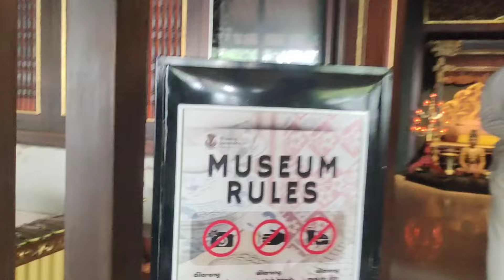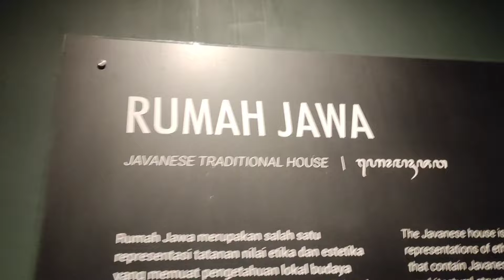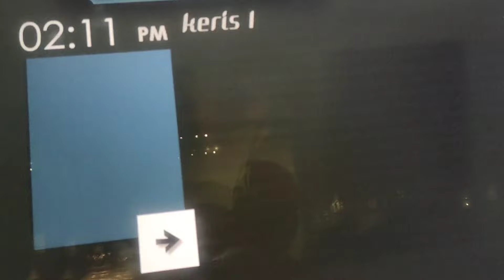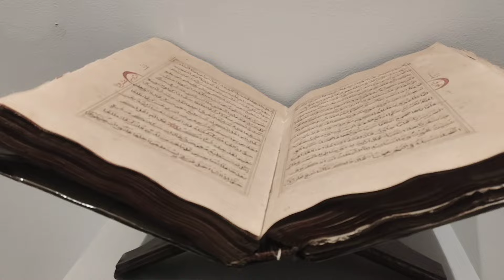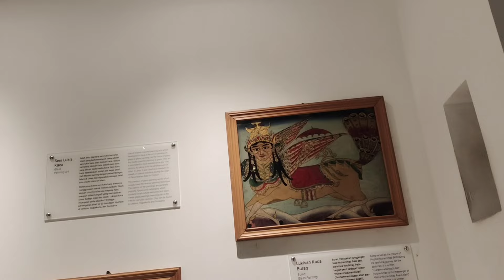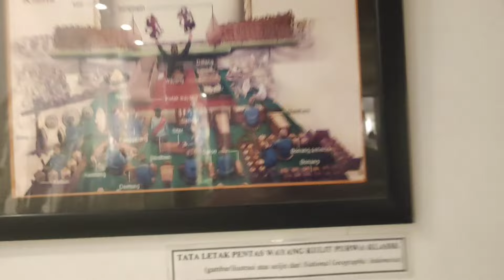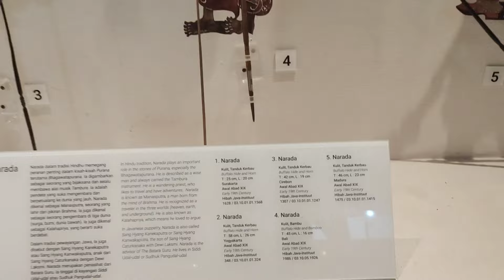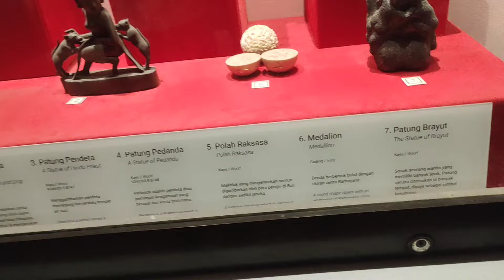PERTAMAKALI MASUk DAN KETEMU‼️DI SONOBUDOYO KETEMU ORANG MBATIK....